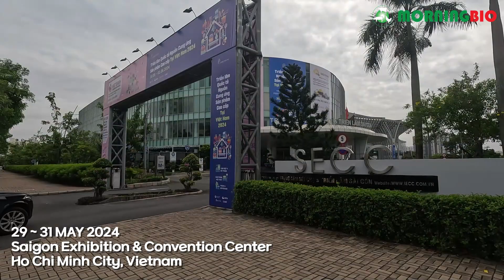[MORNINGBIO] 2024(05.29 ~ 05.31) 베트남 ILDEX 2024 박람회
Explore Our Additive Solutions